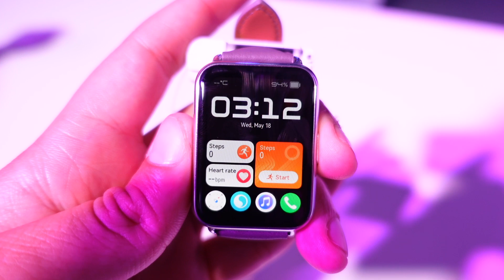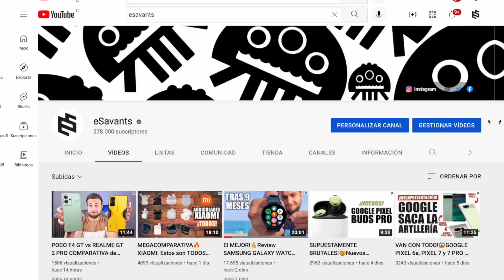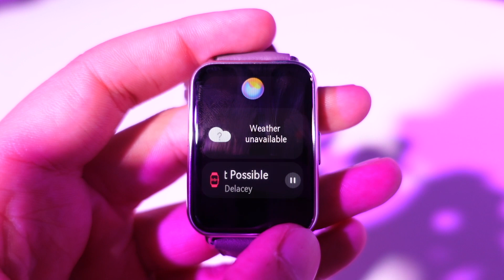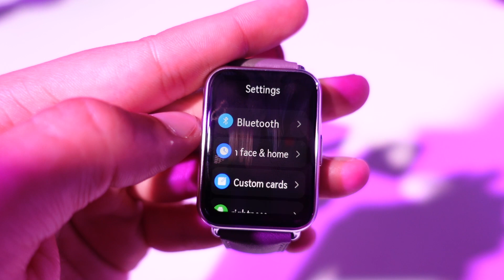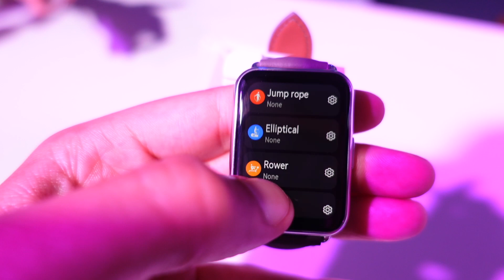Mejora TOTAL!🤯HUAWEI WATCH FIT 2 primera REVIEW y OPINIÓN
Análisis y primeras impresiones del nuevo Huawei Watch Fit 2, el smartwatch más barato de Huawei que llega en esta nueva generación completamente renovado gracias a la inclusión de Harmony OS 2, que le aporta la posibilidad de instalar aplicaciones, meter y reproducir música a través de unos auriculares bluetooth o recibir llamadas, además de pagos NFC en un futuro. Es un dispositivo muy completo queda he podio probar y aquí te comento todas sus características y especificaciones.